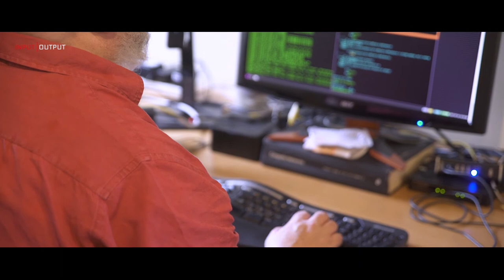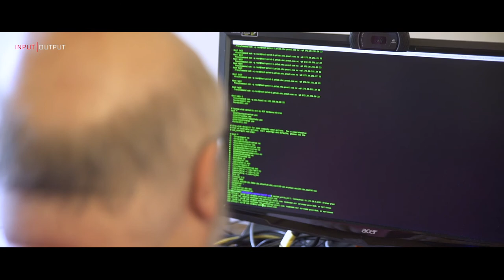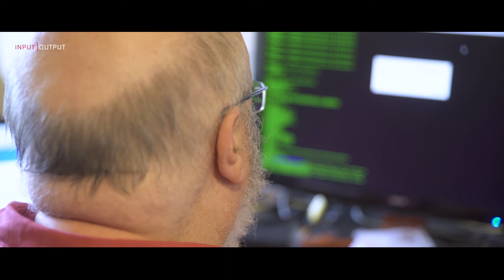IOHK | Predictable Network Solutions (PNSol)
Predictable Network Solutions (PNSol) was founded in 2003 to provide consultancy on large and complex projects at the leading edge of feasibility, both technical and commercial. Coming from a strong scientific and engineering background we quickly found that the tools and techniques available were inadequate for the tasks we were being asked to perform. Our response was to construct both the mathematical basis and the practical tools that were needed to service our customers' needs.

Since then we have continued to work at this leading edge, spanning the issues of: performance; quality of experience; design and operational risks/hazards; and total cost of ownership. We have taken those tools and techniques and industrialised them.

We have a strong track record of resolving issues that were previously thought intractable.

We have worked with: major system integrators; network operators, both fixed and mobile; industry regulators; international research centres; network equipment manufacturers; and public sector bodies. Our telecommunications customers include small ISPs, medium sized national service providers and also large global carriers.

PNSol are currently working with IOHK on an advanced network layer design for the Cardano project.

The Cardano Portfolio

Cardano Launch
Final development steps for main net launch

Cardano Documentation
Full technical documentation of the project

Cardano Roadmap
Development path of the Cardano project

Why Cardano
The philosophy behind the project

Daedalus Platform
Open source platform

Cardano Testnet
Experiment with with the test net

Cardano Foundation
Follow the Foundation

IOHK
Development partner

IOHK blog
Read about the latest technology advancements